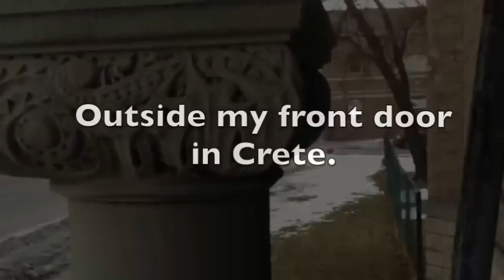Compare: City (Chicago) vs. South Suburb (Crete)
talks about knowing + securing the habitat that feels most agreeable with who you are.